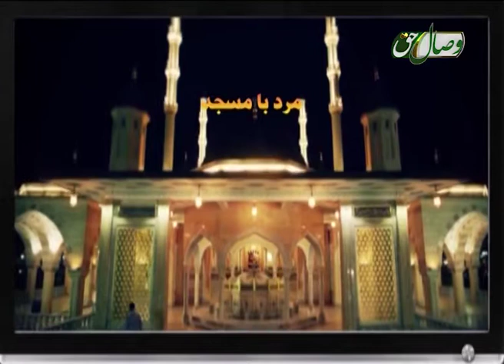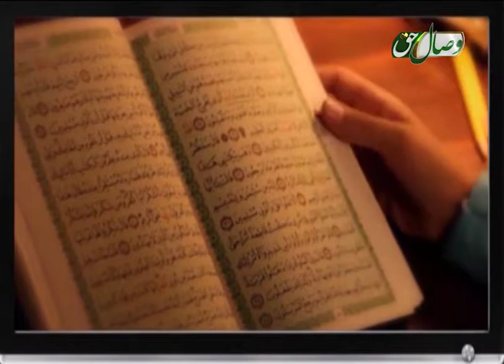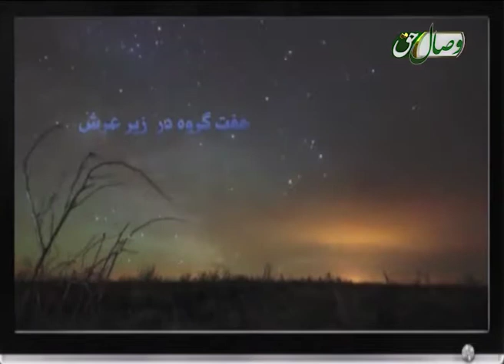Пурсиш ва Посух 02-10-2017